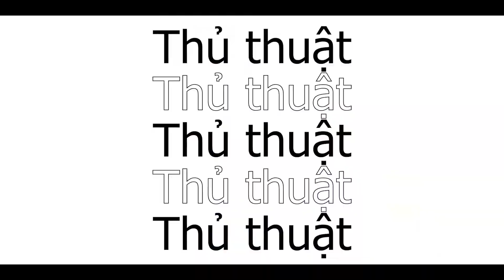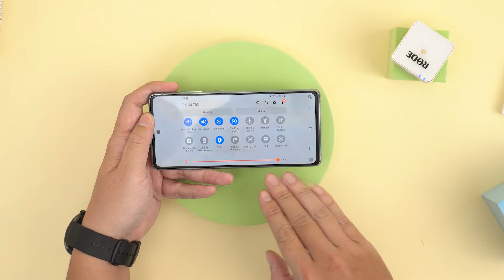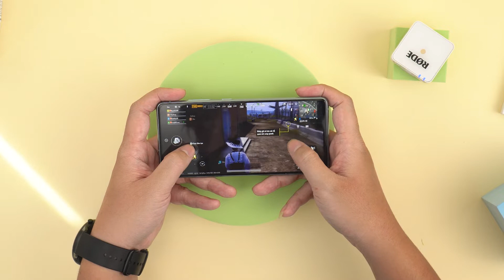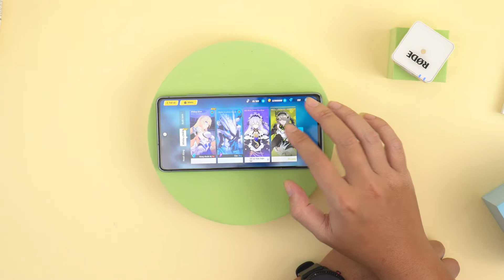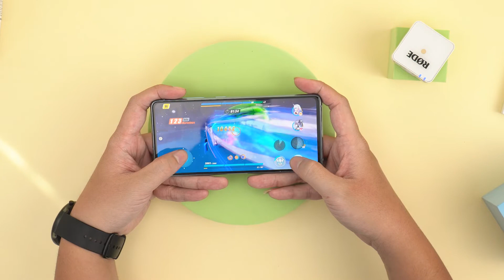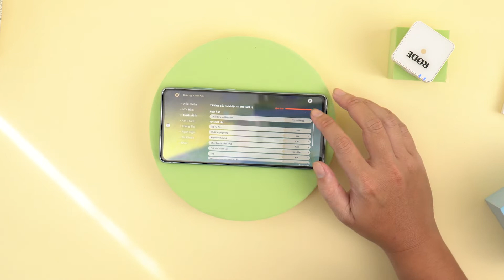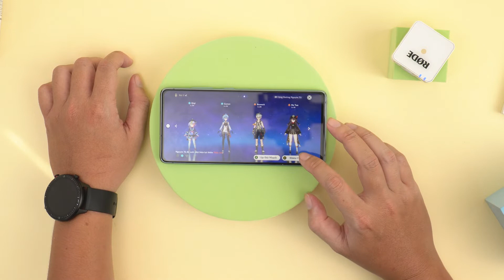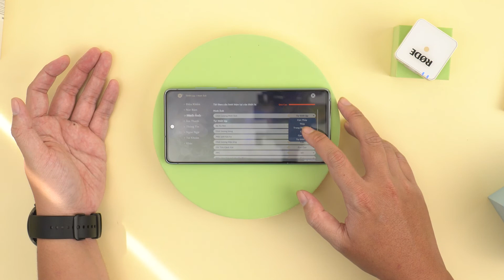Galaxy S20 Fe Snap 865: Chơi game cực đã với Flagship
Chơi game trên S20 Fe Snap 865 cực đã